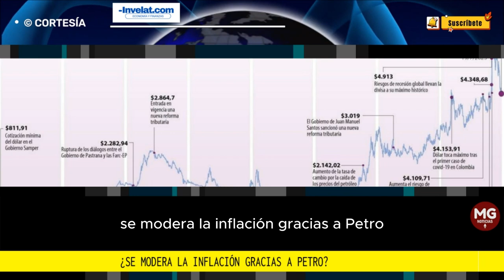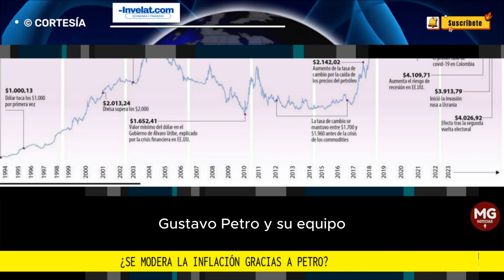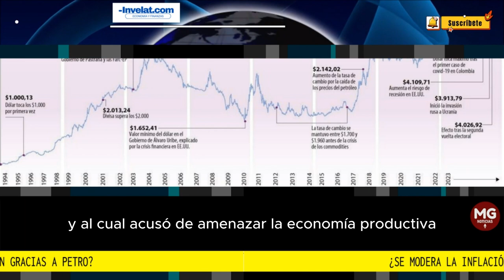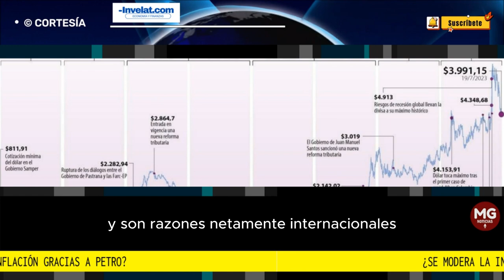📉 ¿SE MODERA LA INFLACIÓN GRACIAS A PETRO? Por Luis Yesid Oviedo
Hasta el miércoles 19 de julio de 2023, el peso colombiano representaba la moneda con el mejor comportamiento de América Latina, según Bloomberg. A pesar de esto, la volatilidad de la moneda es bastante alta, lo cual representa un riesgo mucho mayor que otros activos equivalentes.
Por Luis Yesid Oviedo INVELAT